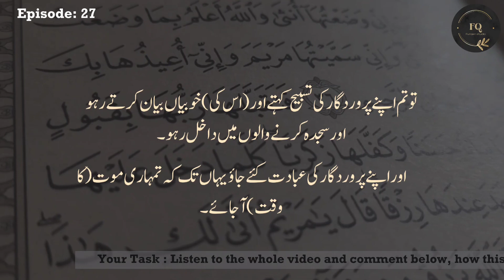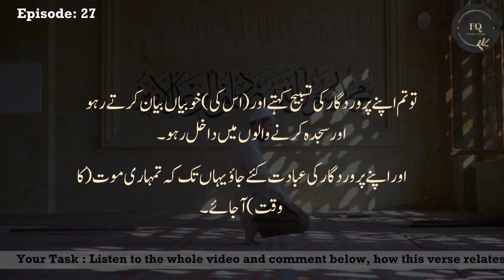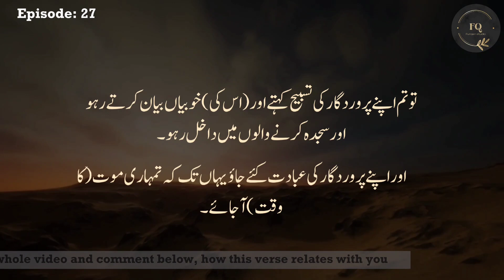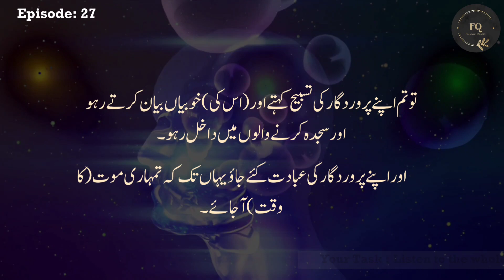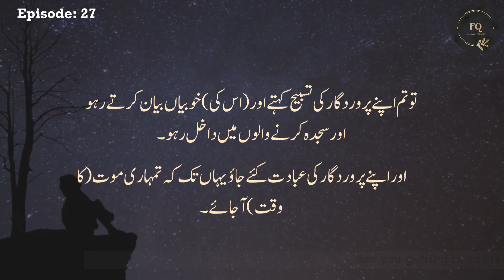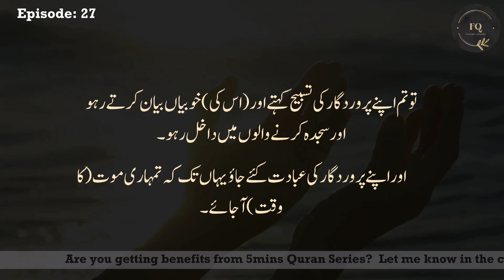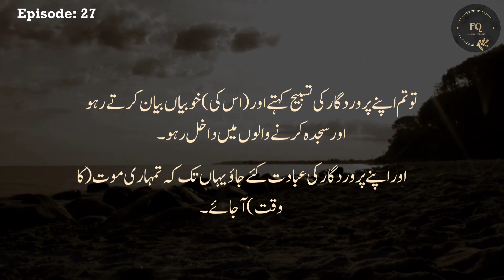Urdu Version | Episode 27 | 5mins Quran Tafseer